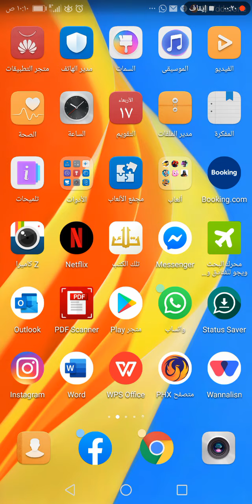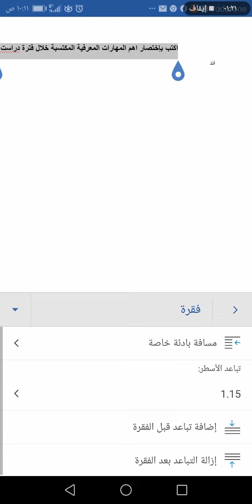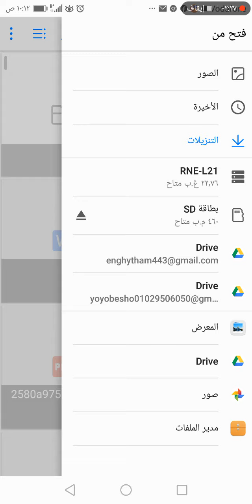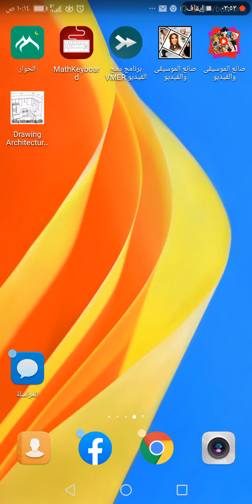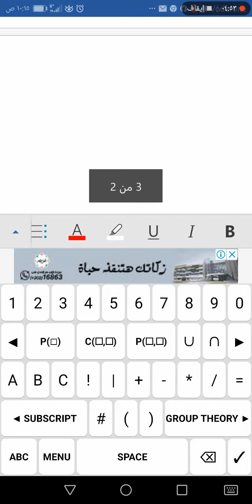تعلم ورد الموبايل من الصفر وكمان ازاي تكتب معادلات رياضية وكمان ازاي تدرج صورة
ازاي تكتب على ورد الموبايل وكمان تبقى محترف لكي تكتب أبحاث المدرسة اذا كنت في ابتدائي او كتابت الأبحاث الثانوية العامة وكذلك كتابت الأبحاث الجامعة
لذلك يجب عليك تعلم ذلك البرنامج وكمان في من الناس من ليس لديهم لاب توب او كمبيوتر فالذلك يجب عليهم تعلم كيف يستخدموا ذلك البرنامج وكذلك كثير من الطلاب البسطاء علمين مثل طلاب المرحله الابتدائية وخصوصاً كثير من ولات الأمور يأتون لي يا سيدي نريد أن نسعد ابنائنا كيف كيف يمكن أن نساعدهم في الأبحاث وخصوصاً بسبب تلك جائعة كرورنا لذلك يجب على أي طالب في المرحلة الابتدائية تعلم ذلك البرنامج لتقديم أبحاثهم في أسرع وقت وكمان بشكل لايفرق عن اللابتوب او الكومبيوتر اما بالنسبة لطلاب الثانوية فهم بامث الحاجه لتلك البرنامج خصوصا انه من الظاهر انه وزير التعليم الأساسي يريد تطبيق نظام الكتروني للإفادة بسرعة وكمان طلاب الثانوية العامة يوجد الكثير منهم اللي بيكون بطيئ في استعمال اللابتوب او الكمبيوتر اما بالنسبه لطلاب الجامعة فهم الكثير منهم يستخدم ورد الموبايل ويوجد أيضا منهم من يستخدم اللابتوب او الكمبيوتر ولكن من وجهة نظري ورد الموبايل أسهل بكتير وكمان موفر للوقت بطريقة اكثر سهوله
لتحميل البرنامج
?id=com.microsoft.office.word